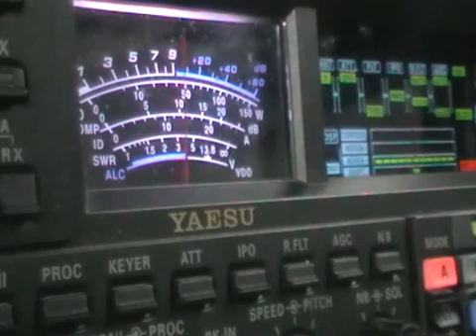A61BK 7Z1TT A61AB A41OO 15M_PC.avi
A61BK 7Z1TT A61AB A41OO 15M